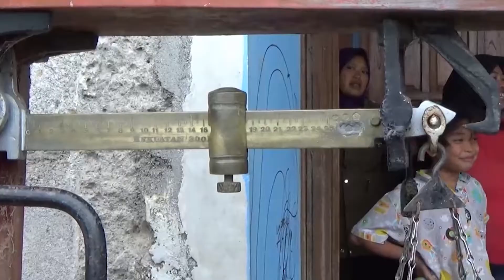Penyanyi Cantik Ini Tak Ragu Menjadi Seorang Petani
Novi Listiana merupakan seorang penyanyi cantik yang akhirnya banting setir menjadi sorang petani